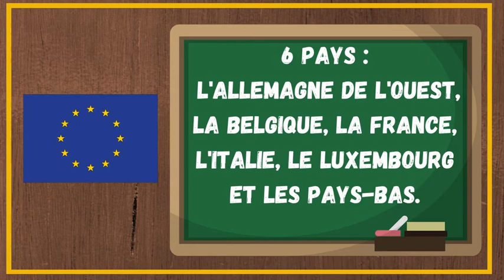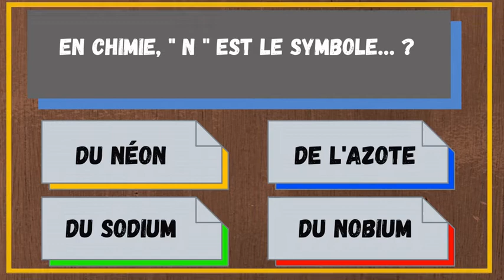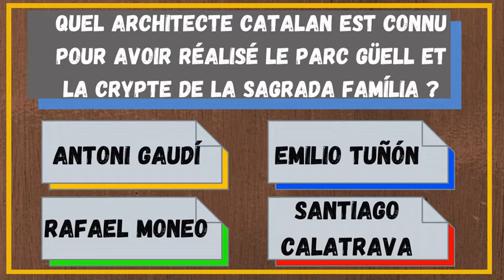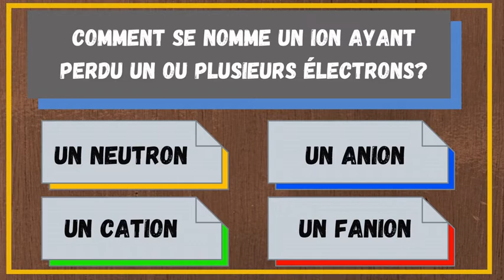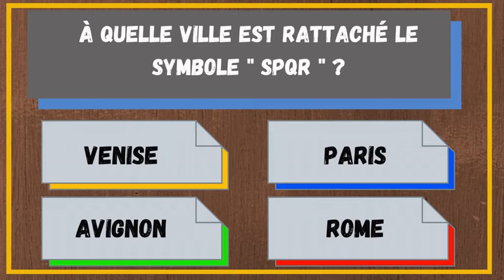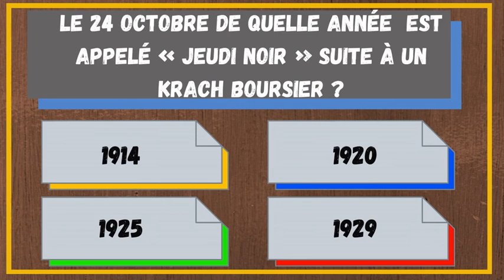QCM culture générale niveau lycée ! Auras-tu le BAC ? 🙈🙉🙊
QCM de culture générale niveau lycée pour tester tes connaissances et voir si tu auras ton BAC. Un quiz de connaissances pour les ados !

10 secondes pour répondre aux questions et tester ta culture générale et étudier si tu as bien suivi tes cours. 5 secondes pour consulter les réponses.

Ce test sous forme de questions réponses est parfait pour voir si tu es prêt à      avoir ton bac.

Ce quiz niveau lycée vous permet de tester vos connaissances et votre culture générale. Un test qui vous permet de vous entrainer avant votre baccalauréat.